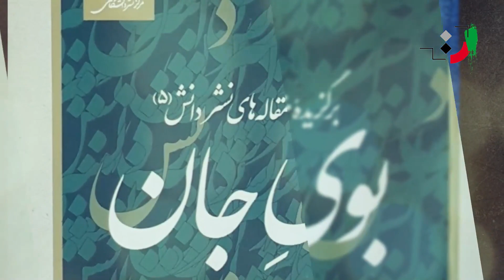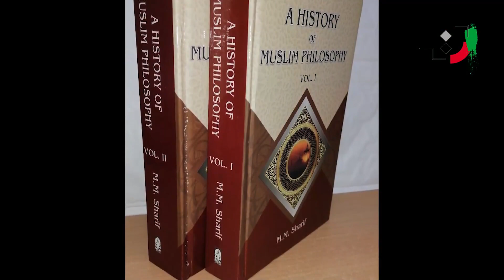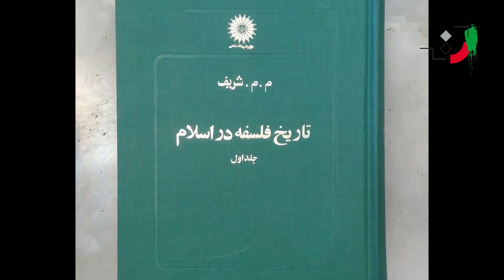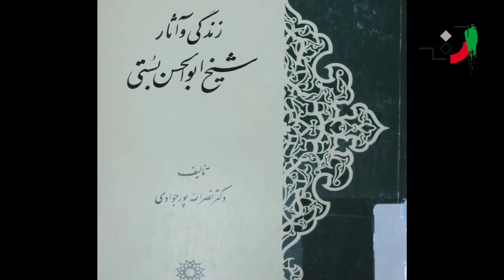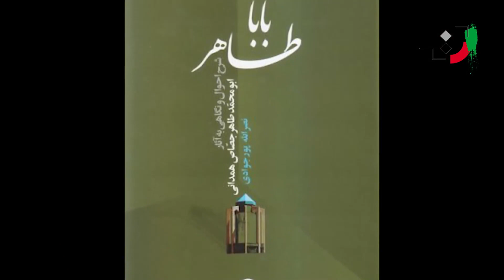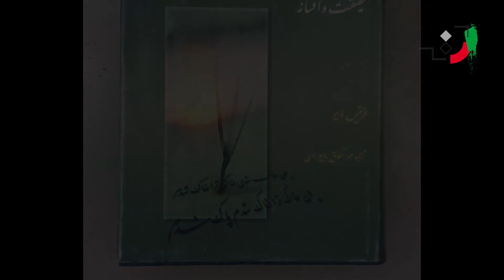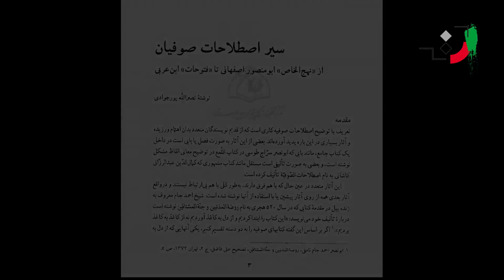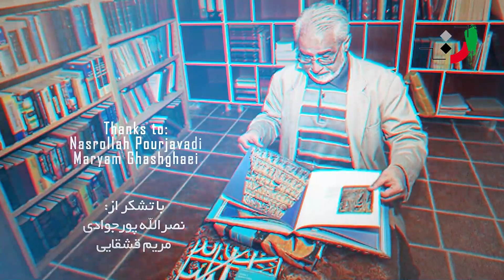Nasrollah Pourjavady - Part 06 - نصرالله پورجوادی - قسمت ششم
Nasrollah Pourjavady is an Iranian scholar who specializes in Islamic and Iranian philosophy, mysticism and Persian Literature. He studied Philosophy at San Francisco State University, where he received his B.A. degree in 1967, and at the University of Tehran where he received his M.A. degree in 1971 and his Ph. D degree in 1978.
He was a professor of Philosophy at the University of Tehran until 2008, when he retired. He also taught as guest professor at the Gregorian University in Rome, Colgate University in U.S.A (2002), University of Maryland, and University of North California.
He has written extensively on Persian Sufism in Persian and in Arabic. In English , he translated the work of Ahmad Ghazzali on mystical love, the Sawanih, and classical Persian Sufi Poetry in co-operation with Peter L. Wilson.
He was the founding director of Iran University Press (Until 2004) and he is a permanent member of the Academy of Persian Language and Literature.
He was awarded the Humboldt Prize in Germany for Oriental Studies in 2005. Nasrollah Pourjavady has three sons: Amir-Hossein, Reza, and Ahmad.